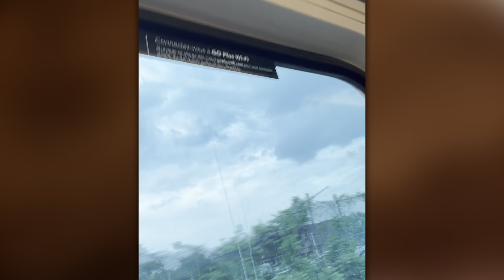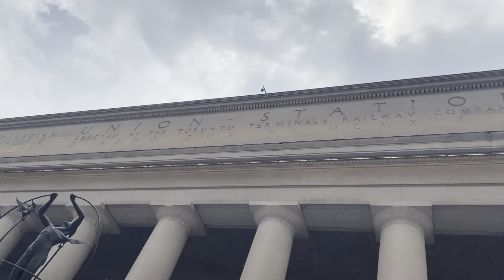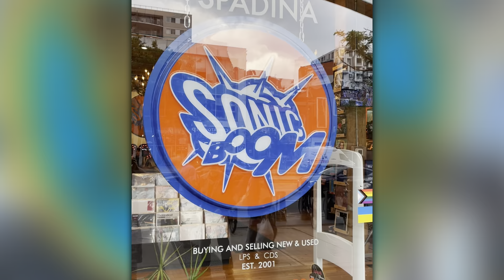A VERY METAL DAY IN TORONTO | Mad Mike Vlogs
Woof